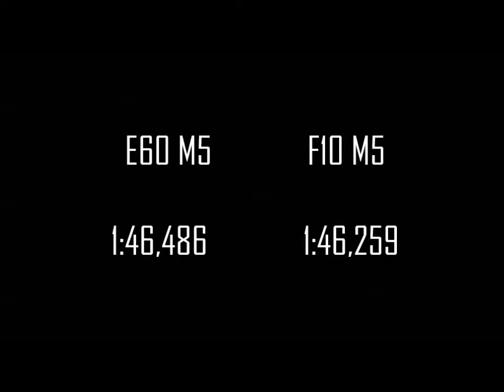FORZA 4 BMW E60 vs F10 TIME COMPARISON!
How much faster is the new model?